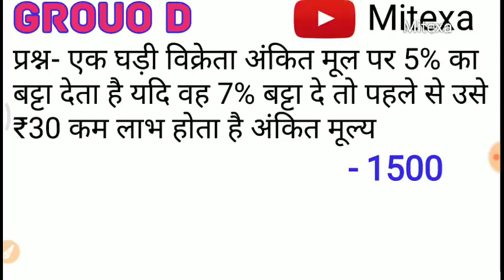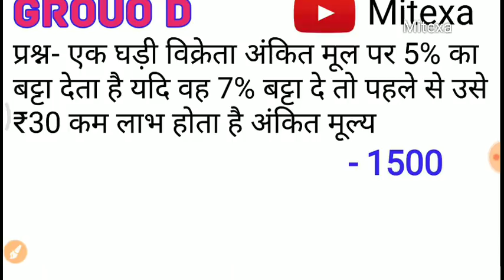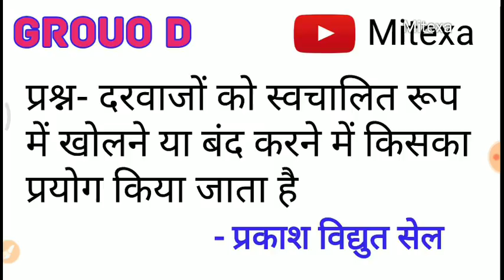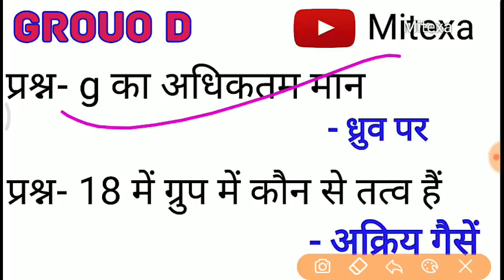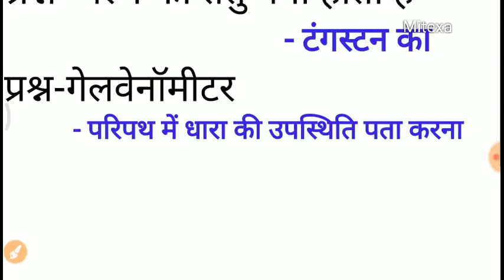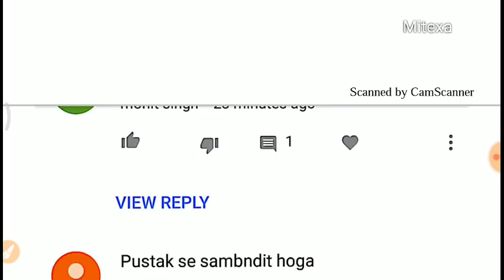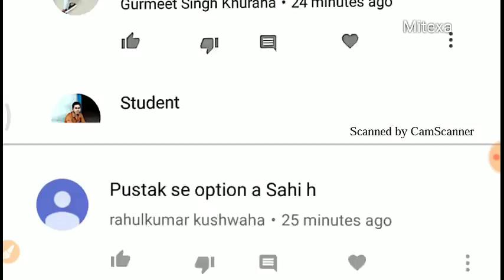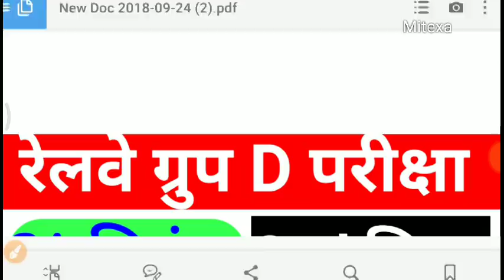24 September Second Shift Group D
रेलवे ग्रुप डी की परीक्षा में 2nd शिफ्ट में पूछे गए प्रश्नों को इस एक वीडियो में समेटा गया है